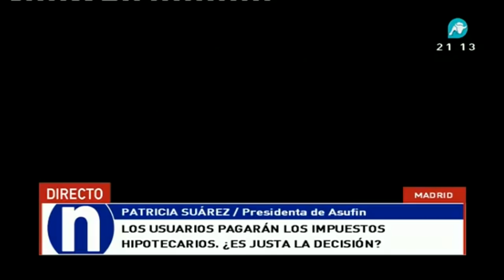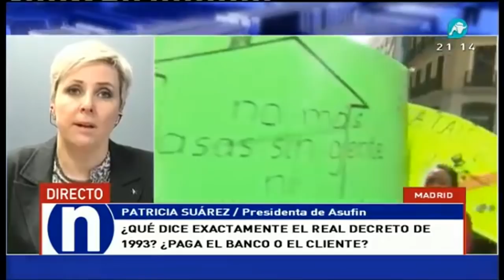'Muchos jueces se van a revelar contra este criterio'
Buceamos en el informativo de Intereconomía con la presidenta de Asufin en la decisión del Tribunal Supremo de considerar que son los clientes los que tienen que hacerse cargo del pago del impuesto a las hipotecas. ´Jamás pensé que este criterio se iba a cambiar. Yo todavía no salgo del asombro´. Patricia Suárez recuerda que son tres las sentencias que apuntaban a que eran los bancos quien tendrían que pagar el impuesto hipotecario. ´Muchos jueces se va a revelar contra este criterio´.